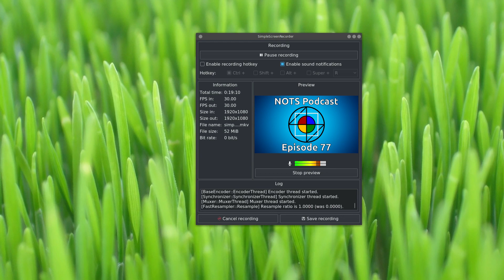Why do Computers Slow Down?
Today, I briefly explain why computers slow down over time. Note that my explanations here are very general, and you should do your own research if you want more detailed and accurate information!